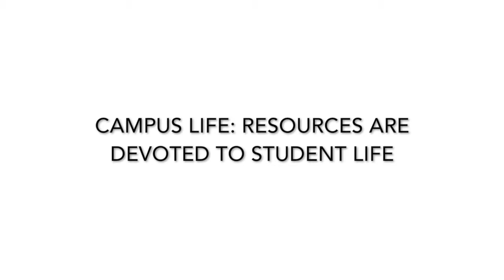George Syrimis, U.S. Scholarship Alumni, Discusses U.S. Education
Do you know what it’s like to live and study in the United States? The truth: everyone has a unique experience!
George Syrimis, Lecturer and Director of Hellenic Studies at Yale University, gives you his take on university life and talks about why the U.S. remains one of the friendliest places for foreigners.